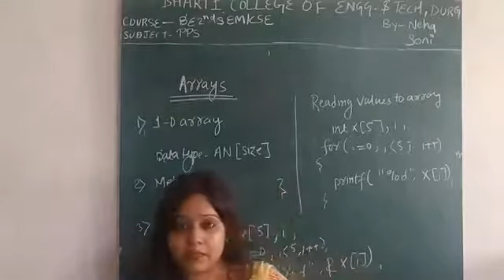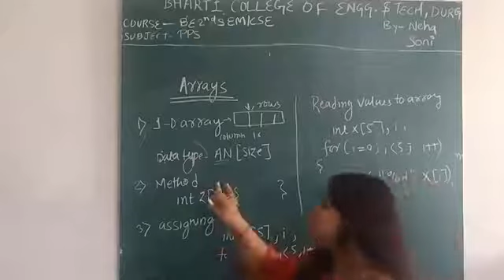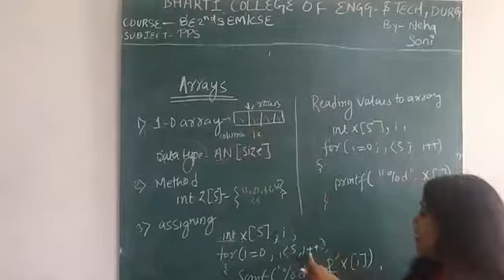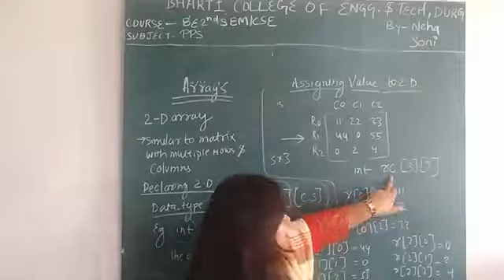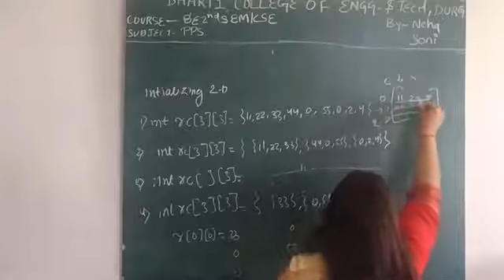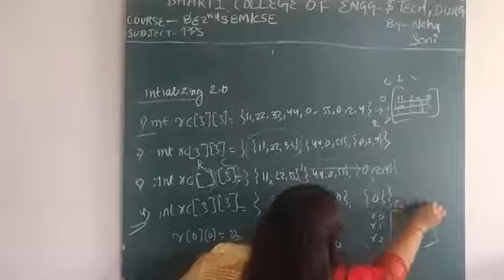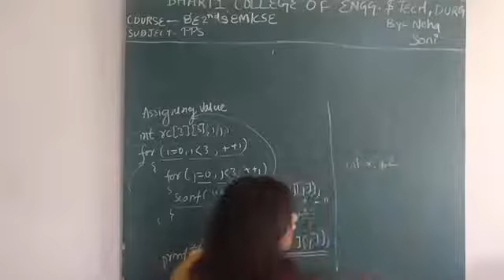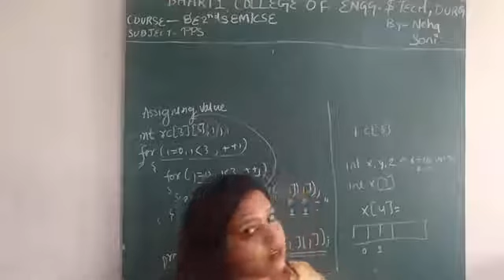concept of 2_D array ,BE 2ND sem , PPS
BY NEHA SONI